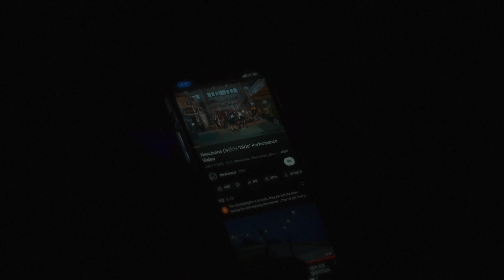청풍브로맨스